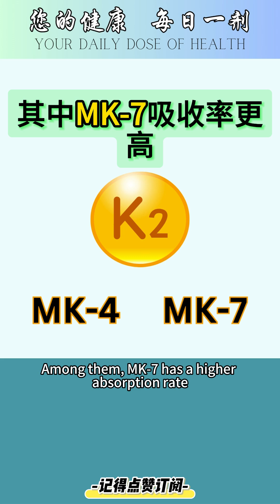骨骼健康 切忌单补钙！一定要搭配它们，避免造成更大的健康问题！一分钟健康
你知道吗？光补钙并不足以保证骨骼健康。维生素 K2 和维生素 D 才是钙发挥最大效益的关键！本视频将带你了解钙、K2 和 D 如何协同作用，确保钙正确地进入骨骼，而不是堆积在血管里，从而避免心血管疾病的风险。我们还会探讨维生素 K2 如何帮助改善关节灵活度、促进牙齿健康，甚至可能对大脑健康有益。

如果你在补充钙时忽视了 K2，可能会影响健康。本视频为你揭开这个秘密，帮你更好地管理骨骼健康，守护心血管、关节和大脑。